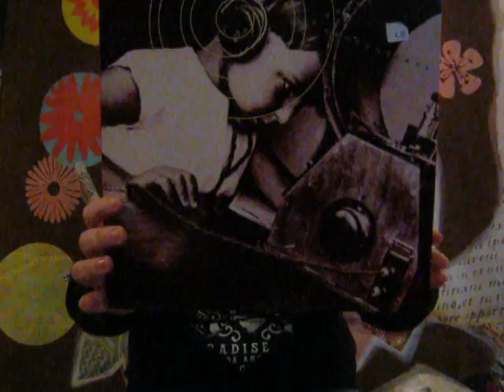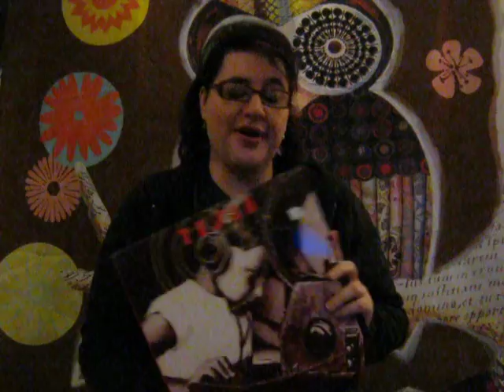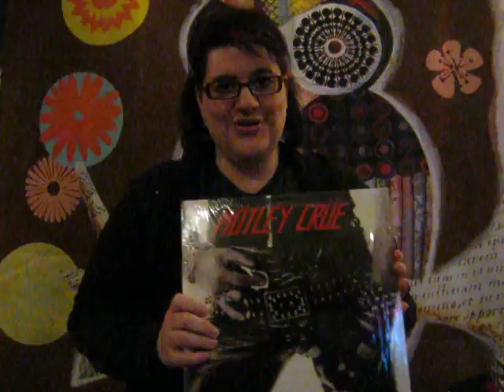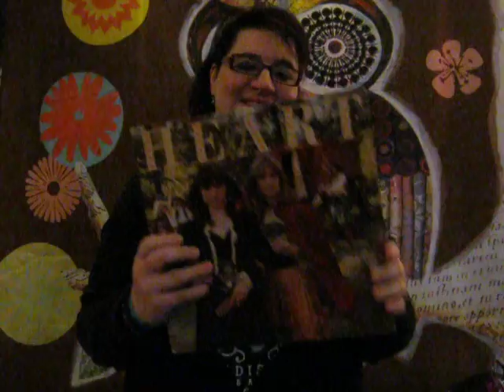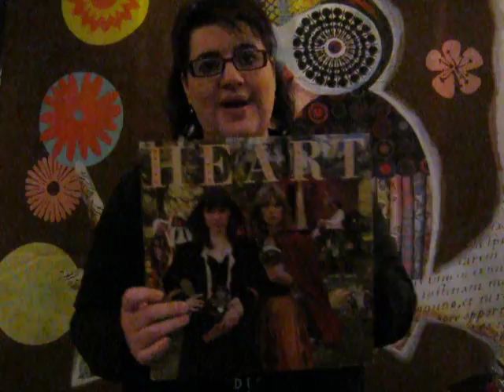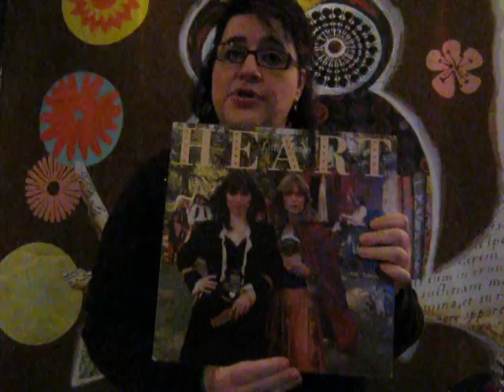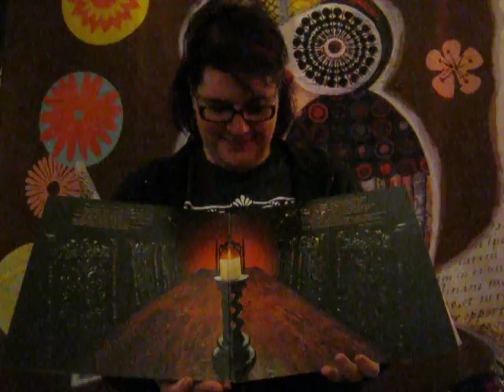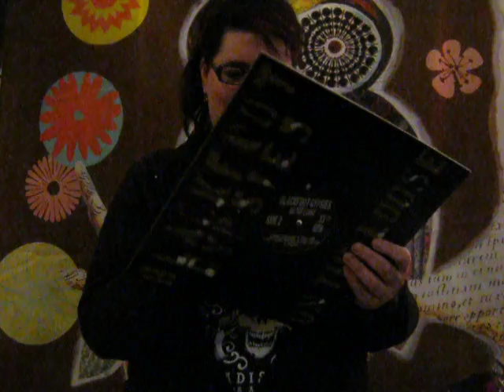5 records that have meant the most to me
i choose 5 records that meant the most to me and let you dive in and see why, come with me down memory lane .

Blackfootgypsies.bandcamp.com